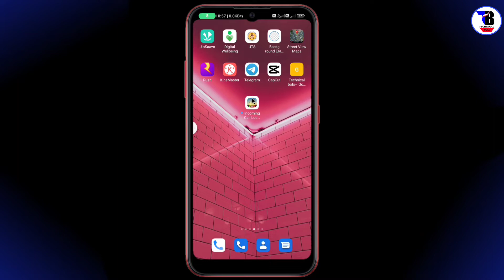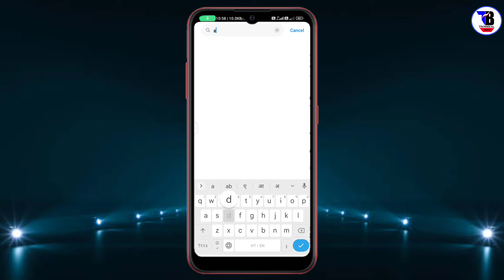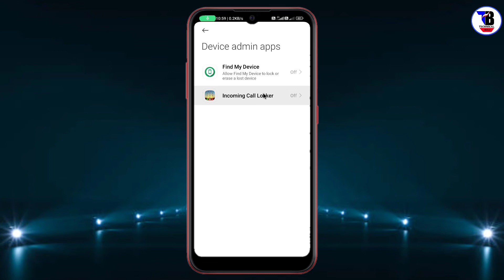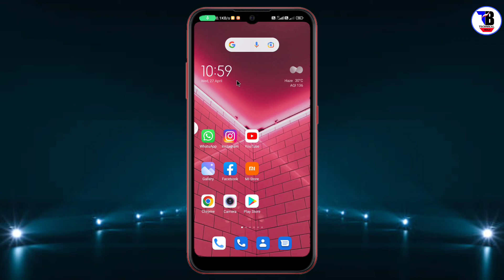App delete nahi ho raha kya kare || app delete nahi ho raha kaise delete kare || by technical bolo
Technical Bolo.

Dosto is video me bataya hu ki phone se agar koi app delete nahi ho raha hai to ua app ko kaise delete kare video ko like,share, comment or subscribe bhi jarur kar le.